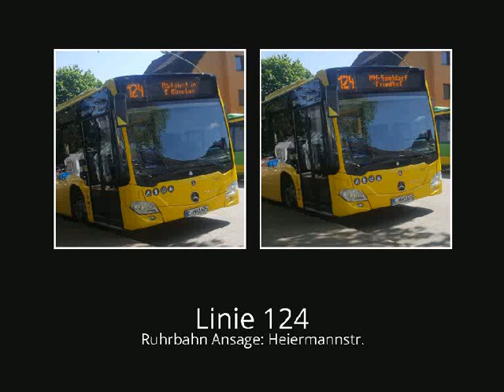Linie 124 [Ruhrbahn] Ansage: Heiermannstr.